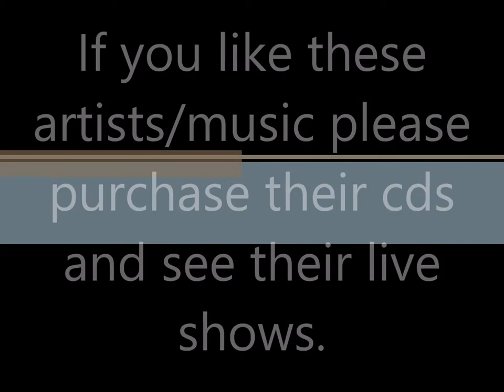Can't Get Next To You - Oli Brown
Oli Brown - Can't Get Next To You - Open Road

Thanks.